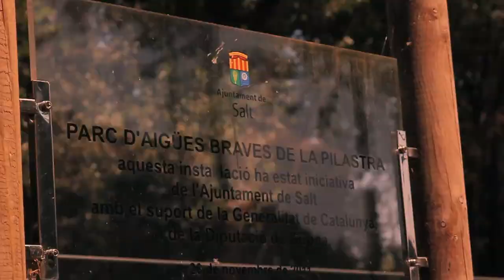Pringles Summer Sessions - Dagger Jitsu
Training hard in my Carbon Dagger Jitsu the last few weeks in Salt, Catalonia & Millau France.

See how much this boat rips! It's incredible!

A big thanks to Quim, Nuria & family for housing us, showing us around and being so good to us!